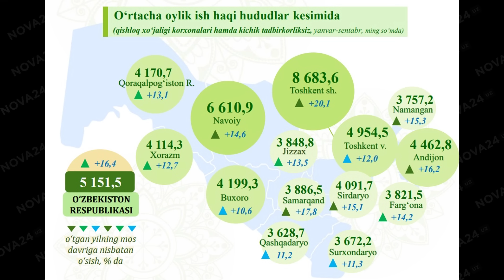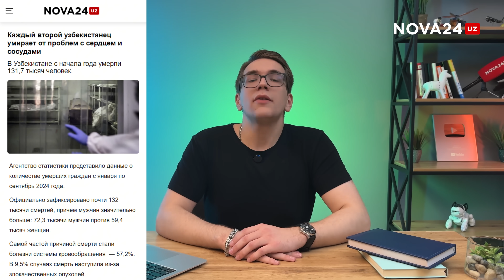ПОМОЩЬ МИГРАНТАМ, НАПАДКИ КУШЕРБАЕВА, РОСТ ЗАРПЛАТ, БРИКС, ТЕРАКТ — ГЛАВНЫЕ НОВОСТИ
Последняя полная неделя октября прошла с крупными событиями: новая система для трудовой миграции, саммит БРИКС и теракт в Турции.

Также Расул Кушербаев указал место женщинам, президент высказался по языковому вопросу, Агентство статистики отчиталось о весомом росте зарплат и причинах смерти узбекистанцев, Генпрокуратура дошла до грязного воздуха, а сенаторы приняли ужесточение наказания за экологические преступления.

Это и другие события недели — в традиционной подборке.

Таймкоды:
00:00 — Вступление
00:15 — Зарплаты выросли — официально
01:16 — Причины смерти населения
01:42 — Демография
01:56 — Расул Кушербаев и роль женщин
03:01 — Ужесточение наказания за вред природе
03:54 — Молодежь против мусора
04:28 — Перепись населения
05:10 — Прятки с двумя миллиардами
05:41 — Школьницы избили учительницу и медсестру
06:22 — Талибы снизили пошлины для узбекских водителей
05:56 — Мужчина вышел из квартиры через окно
07:30 — Очередные угрозы квадроберам
08:15 — Даты появления платных парковок
08:56 — Детей мигрантов могут приравнять к детям-инвалидам
09:22 — Языковой вопрос
10:17 — Помощь мигрантам
11:53 — Появился конкурент Мальдивам
12:35 — БРИКС и Узбекистан
13:30 — Награждение Шавката Мирзиёева
13:45 — Теракт в Турции
14:44 — Генпрокуратура против грязного воздуха
15:32 — Талибы и нефть возле Амударьи
16:07 — Пока!